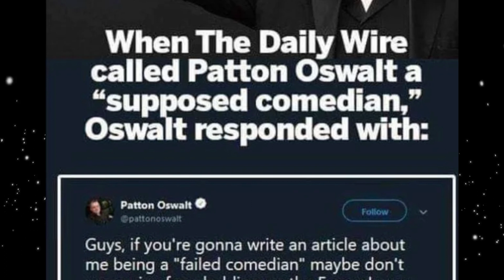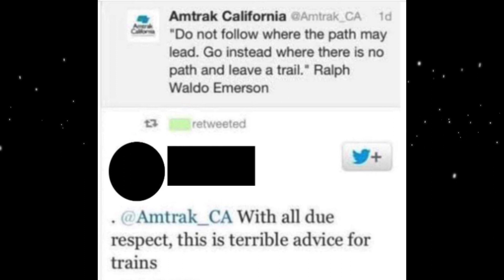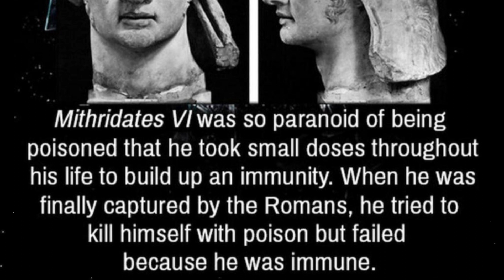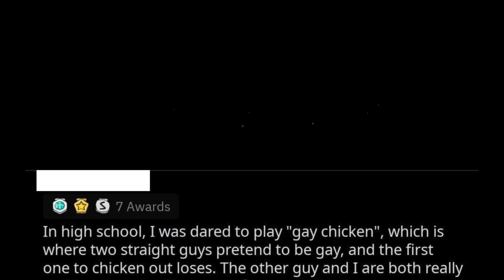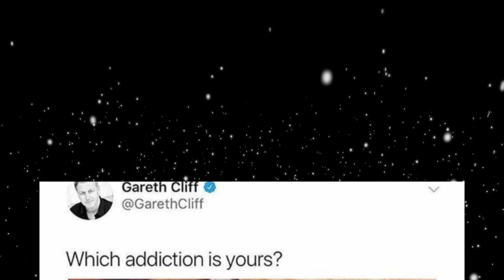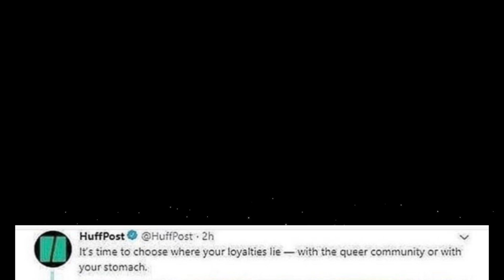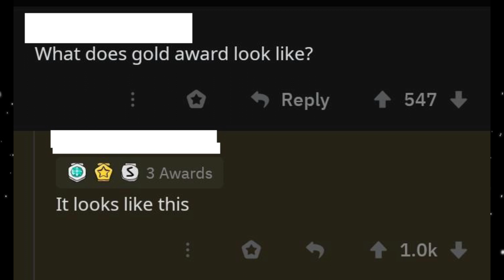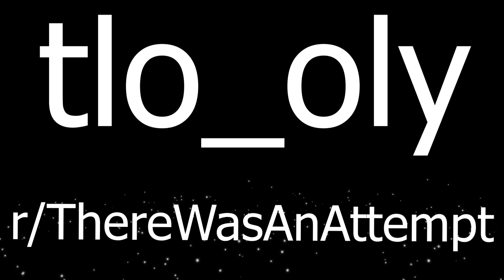r/ThereWasAnAttempt | WHY ISN'T MY MOUSE WORKING??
tlo_oly - r/ThereWasAnAttempt | WHY ISN'T MY MOUSE WORKING??

Daily Weekly and All Time Top Post Videos from Reddit for your Entertainment.